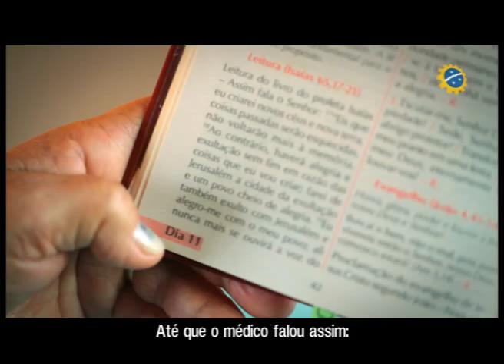Mutirão da Saúde em SJC - Dona Maria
Em parceria com o Governo Federal, a Prefeitura de São José dos Campos está enfrentando e resolvendo um dos mais antigos problemas da cidade: a fila para cirurgias. Desde janeiro o Mutirão da Saúde já atendeu mais de 2 mil joseenses. Beneficiando gente como a Dona Maria Raimunda de Oliveira, moradora do bairro Alto da Ponte, que além da visão, recuperou a alegria de viver. Os recursos do governo federal, negociados pelo atual prefeito junto ao Ministério da Saúde e liberados ainda no final de dezembro de 2012, permitiram iniciar o mutirão já em janeiro. Outras 4200 cirurgias estão programadas pela prefeitura para reforçar o mutirão, através do credenciamento de diversos hospitais da cidade.